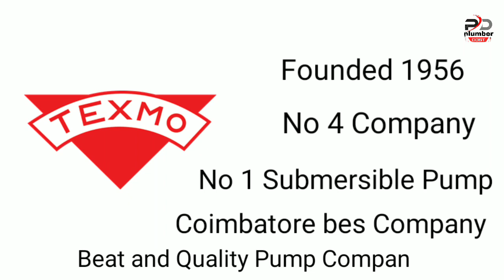Texmo vs Shakti Pump Comparison Best Quality Pump Company in India.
Nemaskar dost plumber dost me apka swagat hai aj hum bat krnge Texmo pump or Shakti Pump quality btynge or comparison krnge js se ap ko kafi medad milengi ummeed hai aapko video pasand aayga.